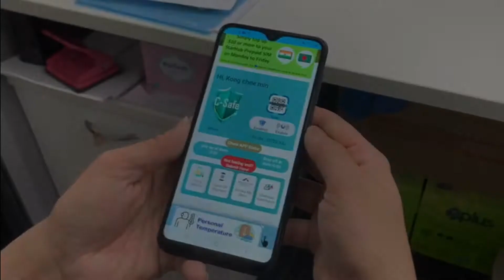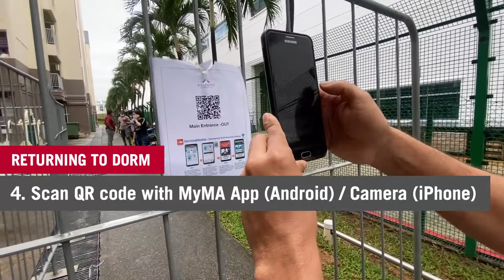Westlite Toh Guan: Check In & Out Process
In order to safeguard our healthy residents against the virus, as well as to ensure they can resume work and still be safe against the virus, we have introduced this process of Check-In and Check-Out for their daily going and returning from work. Along with the GovTech's FWMOMCare, SGWorkPass and TraceTogether apps, our MyMA app helps to keep track of our residents' health, location and approval status for certified fit for work.